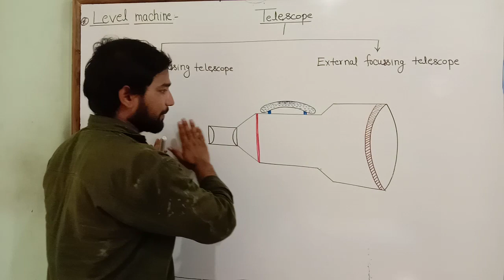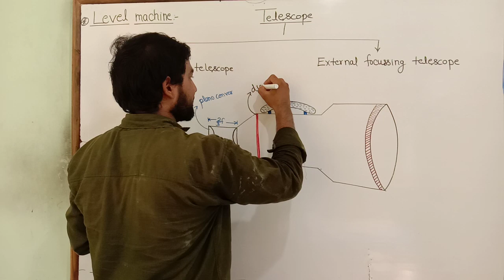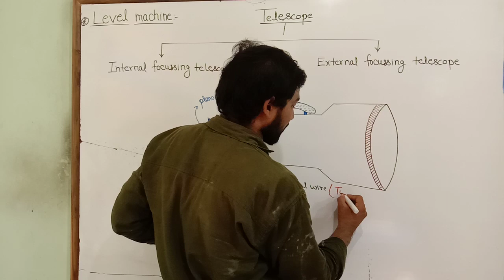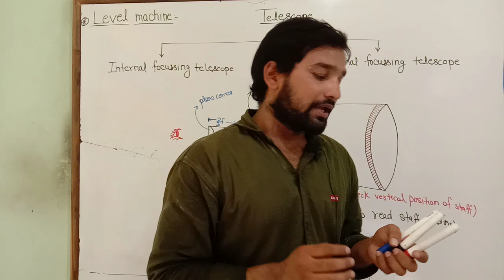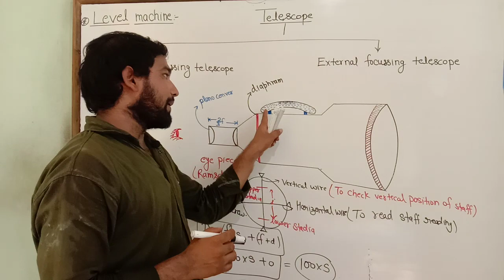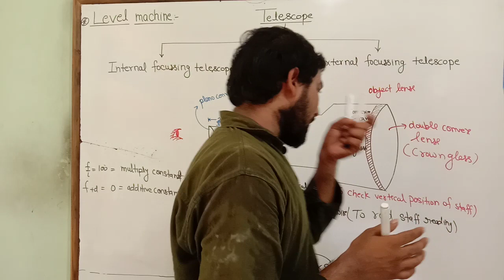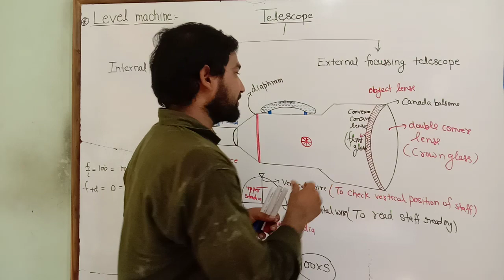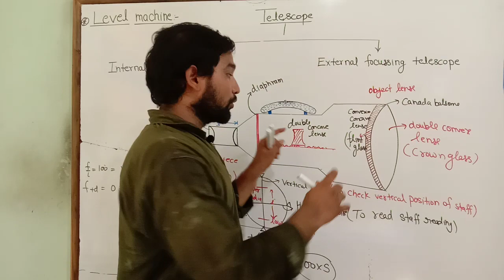Telescope of levelling machine ! internal telescope ! external telescope ! eye piece ! cross hair